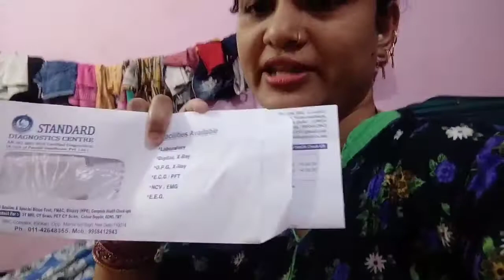dekhantu repotare kana baharila😭 ll Saroji Vlog || 🥀Odia🌹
ସାଙ୍ଗ ମାନେ ମୋର ଏ daily vlog video

please fallow me 😭